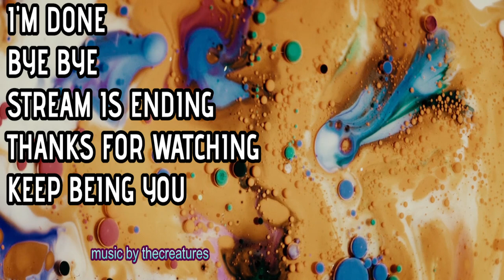Armored Core VI Fires of Rubicon Reaction Trailer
Armored Core VI: Fires of Rubicon is an upcoming 2023 mecha-based vehicular combat game developed by FromSoftware and published by Bandai Namco Entertainment.